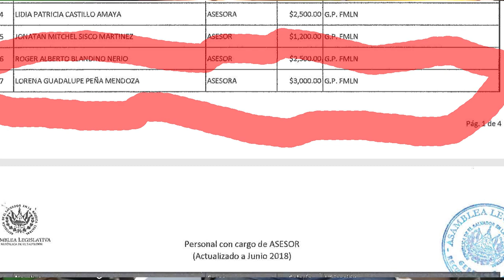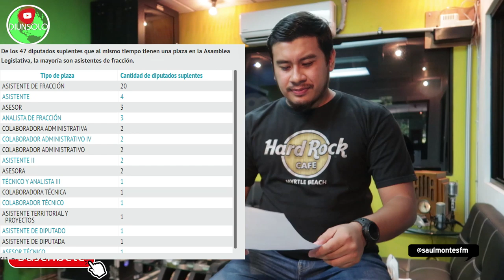Vamos Contra Diputados Suplentes y Asesores Corruptos El Salvador Nayib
El tema de este día es sobre los diputados salvadoreños y los suplentes que ganan mas de 3 mil dolares y como fomentan vivir de la corrupción en  nuestro Pais  , aprovechando el fragil sistema que tiene nuestro país y los asesores de la asamblea legislativa Salvadoreña donde se aprovechan de la gente y de nosotros como sociedad ! Son unos corruptos Diputados Ratas !